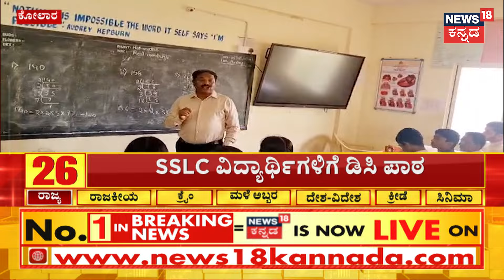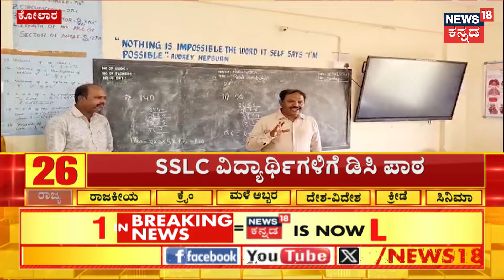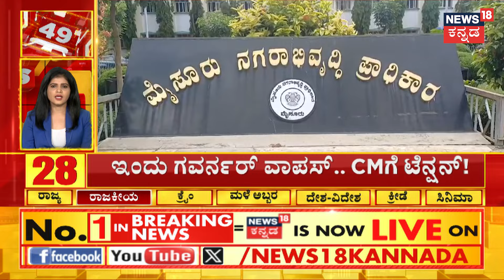CM Siddaramaiah In Muda Scam | ಟಿ.ಜೆ ಅಬ್ರಹಾಂ ವಿಶ್ವಾಸರ್ಹತೆ ಬಗ್ಗೆಯೇ ರಾಜಭವನದ ಪಡಸಾಲೆಯಲ್ಲಿ ಚರ್ಚೆ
CM Siddaramaiah In Muda Scam | ಟಿ.ಜೆ ಅಬ್ರಹಾಂ ವಿಶ್ವಾಸರ್ಹತೆ ಬಗ್ಗೆಯೇ ರಾಜಭವನದ ಪಡಸಾಲೆಯಲ್ಲಿ ಚರ್ಚೆ ನಡೆಯುತ್ತಿದೆ. ಯಾಕಂದ್ರೆ ಹಿಂದೊಮ್ಮೆ ಸುಪ್ರೀಂಕೋರ್ಟ್​ನಿಂದಲೇ ಅಬ್ರಹಾಂಗೆ ದಂಡ ವಿಧಿಸಲಾಗಿತ್ತು. ಅಲ್ದೇ, ಹಲವು ಪ್ರಕರಣಗಳು, ಅನೇಕ ಆರೋಪಗಳು ಟಿಜೆ ಅಬ್ರಹಾಂ ವಿರುದ್ಧ ಇದೆ. ಹೀಗಾಗಿ ಅಬ್ರಹಾಂ ಮೇಲಿನ ಆರೋಪಗಳ ಬಗ್ಗೆಯೂ ಸಮಗ್ರವಾಗಿ ಪರಿಶೀಲಿಸಲು  ಕಾನೂನು ತಂಡಕ್ಕೆ ಗವರ್ನರ್​​​ ಸೂಚನೆ ನೀಡಿದ್ದಾರೆ.

News18 Kannada Live | ನ್ಯೂಸ್ 18 ಕನ್ನಡ ಲೈವ್
Karnataka | ಕರ್ನಾಟಕ
Kannada | ಕನ್ನಡ